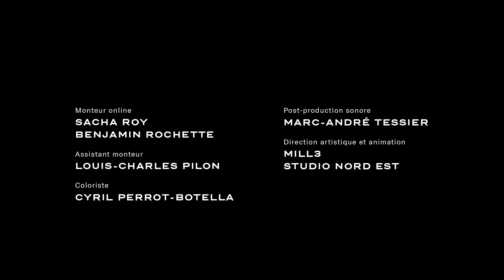Surf Inc - Épisode 07 partie 2 - L'équilibre avec Mylene Bergeron de Deep Flow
Avec Mylène ce n’est pas les passions qui manquent à son quotidien!

Grande voyageuse dans l’âme, son parcours reflète une femme active, qui n’a pas peur de défier les conventions pour créer son propre modèle. Aujourd’hui elle a trouvé un équilibre entre le voyage, le travail et la vie familiale. C’est au coeur du petit village d’El Zonte qu’elle nous fait découvrir comment elle a su rester fidèle à ses passions dans les différentes sphères de sa vie, en plus de créer sa propre pratique, le Deep Flow.

Pour visionner la série complète Visitez le site web de Deep Flow

English:
One could never say that Mylène is short on daily passions!

World traveler to the core, her journey reflects the active woman that she is, who isn't afraid to challenge conventions to create her own life model.
Today, she has found a balance between travel, work and family life. In the heart of a small village called El Zonte, she invites us to discover how she was able to stick to her passions in all the different facets of her life, on top of creating her own practice, Deep Flow.